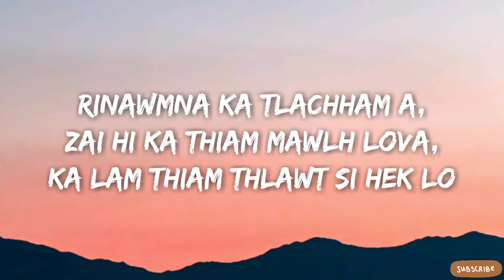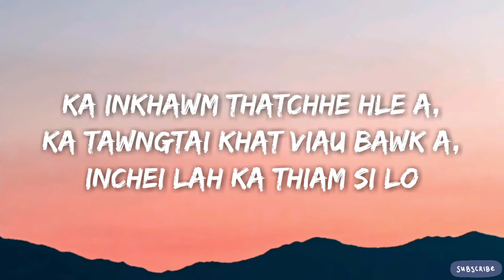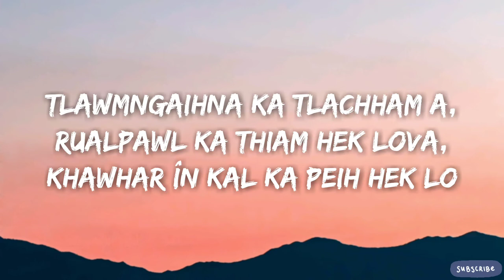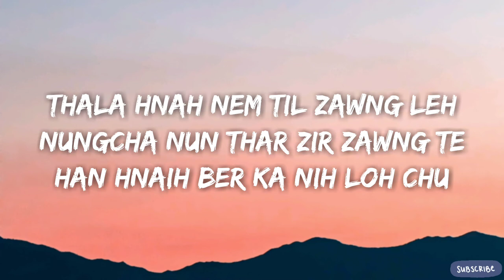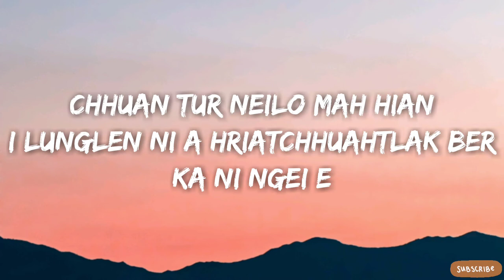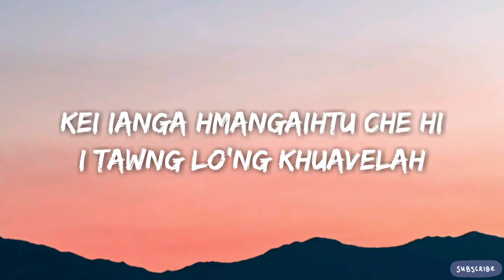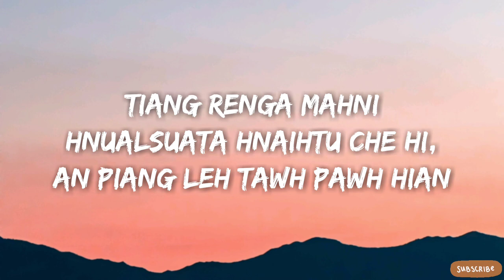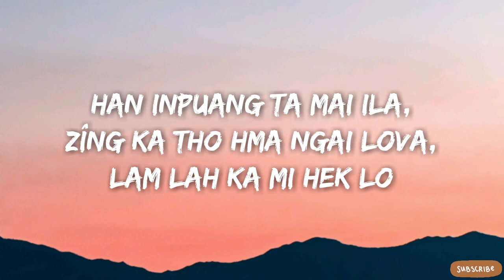Mazuali K - Ka Inpuanna (Lyrics)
Mazuali K - Ka Inpuanna (Lyrics Video)
Composer:- L Ray